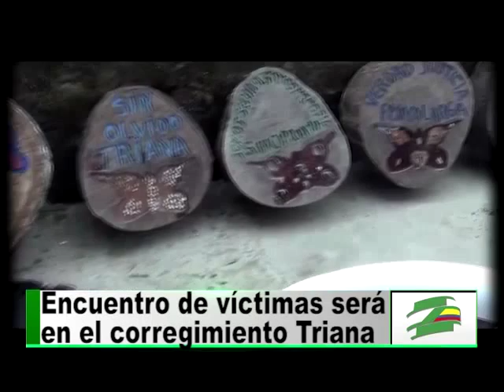Este sábado se reúnen en Buenaventura los familiares de asesinados en masacres paramilitares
Este sábado se realizará el sexto Encuentro por la Vida, el Territorio, la Memoria y la Dignidad de las Víctimas de la vía Cabal Pombo. En este evento los familiares de las personas asesinadas por los paramilitares desde el 2.000 hasta el 2.002 se reúnen no solo para recordar a sus seres queridos masacrados por las AUC sino para exigirle una vez más al Estado justicia y reparación integral.

Denunció esta defensora de derechos humanos que la impunidad ha reinado en estos casos, ya que la gran mayoría de las víctimas no sabe ni siquiera el estado de los procesos judiciales ni qué juez los está llevando.

Aseguró Olga Araujo que el miedo agrava la situación ya que los familiares de las víctimas de las masacres paramilitares en esta zona del departamento temen denunciar: 13 años después sigue vivo el terror que instauraron las AUC en la zona rural de Buenaventura.

Para los defensores de derechos humanos del Valle del Cauca la construcción de paz con justicia social en el departamento exige que este tipo de hechos sean investigados y sancionados, mucho más cuando se trata de que las víctimas sean reparadas en el marco del postconflicto que se avecina.